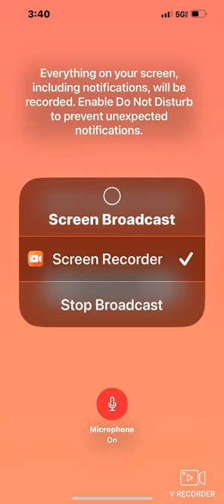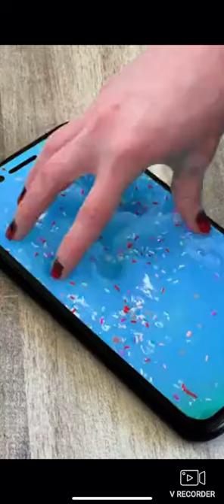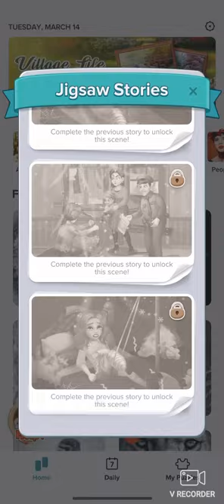Jigsaw puzzle story number four ￼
This is not the last of the series, but it’s like a mini series with many stories. I hope you enjoy. I don’t know if there’s a connection if there is, let me know down in the comments, and I will change them to give them titles but for now I don’t know about titles with these, so let me know if there’s chapters or anything like that but right now there’s not so much please like and subscribe and check out these short puzzle stories. 👍🏻🔔￼￼